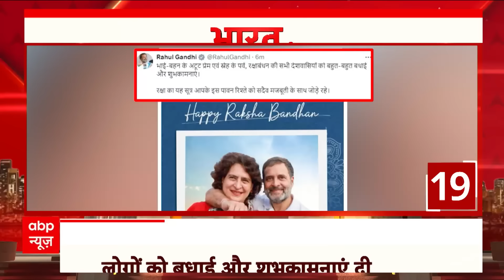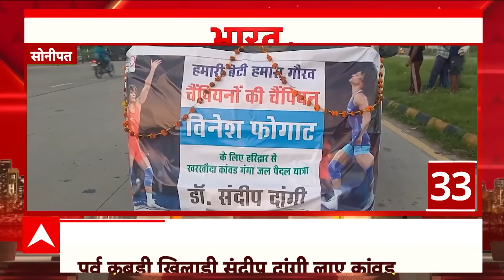Top News: आज की बड़ी खबरें फटाफट अंदाज में । Breaking News । Latest News | Rakshabandhan News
वीडियो देहरादून के रायपुर इलाके का है... जहां नदी में दो मजदूर फंसे हुए दिखाई दे रहे हैं...सूचना पर SDRF की टीम पहुंची...और दोनों मजदूरों का रेस्क्यू किया... नदी का जलस्तर बढ़ने और बहाव तेज होने के चलते ये दोनों मजदूर बीच में फंस गए थे...